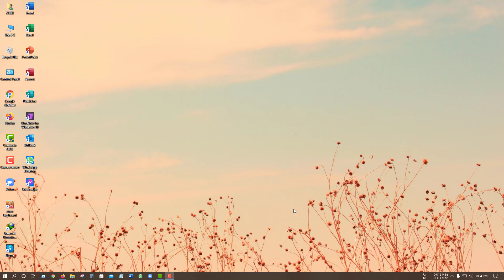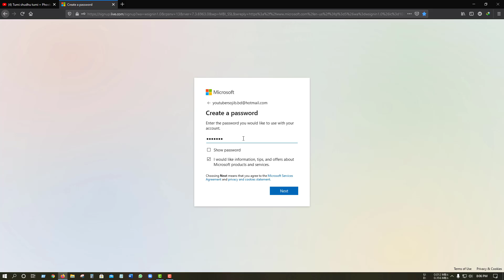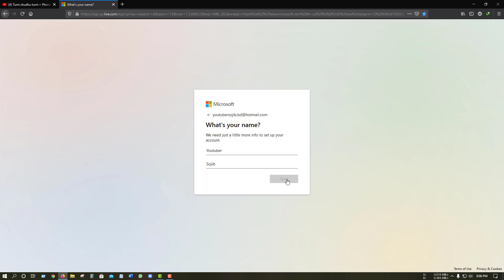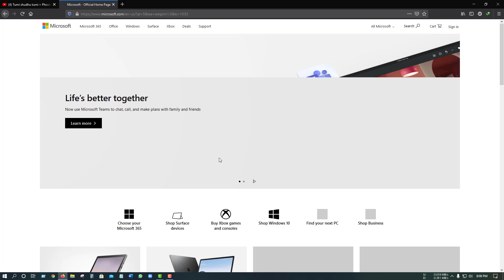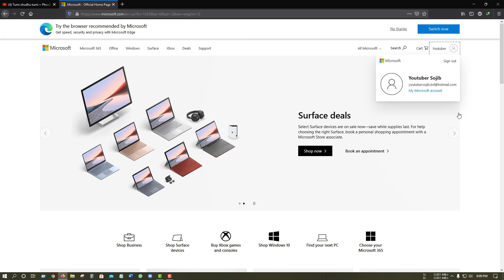How to create a Microsoft Account **Exclusive**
About: YouTuber Sojib is a YouTube Channel, Where you will find technological videos in Bangla, New Video is Posted Everyday 🙂

Owner: MD Soriful Islam Sojib
Video Make :  MD Soriful Islam Sojib